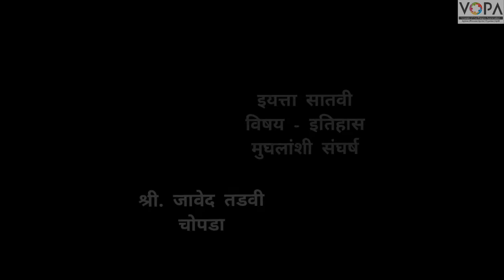7th | History | Chapter 6 | मुघलंशी संघर्ष | intro video | V-School